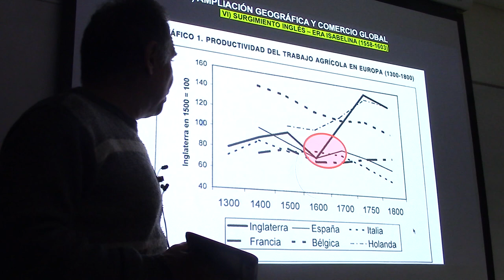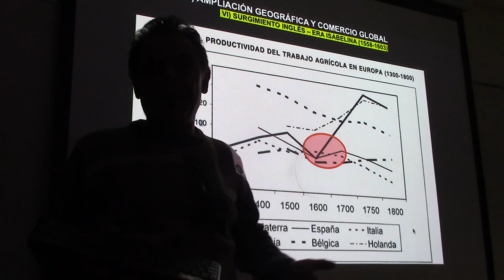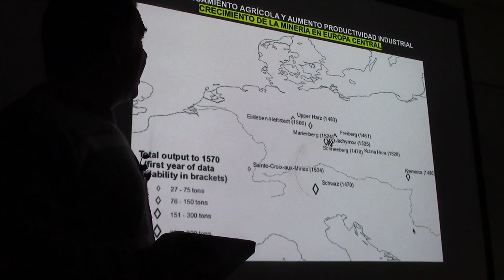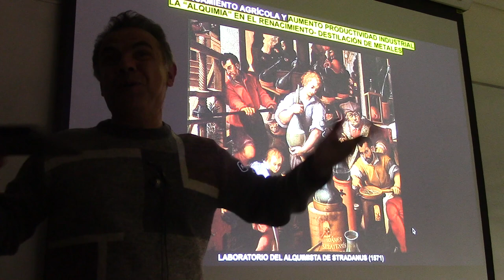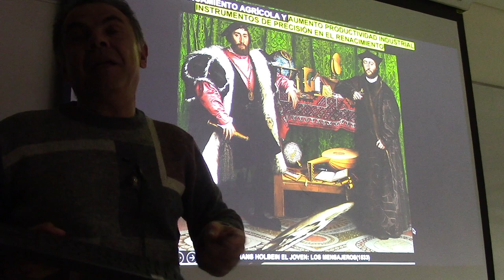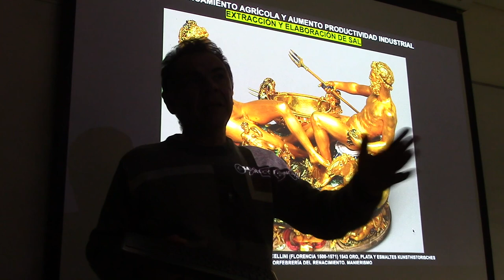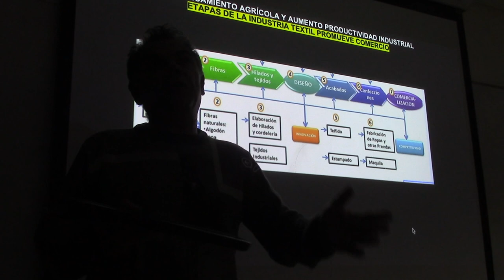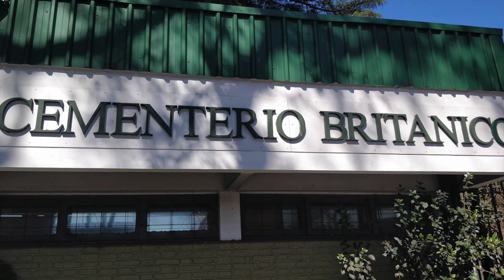36 ¿CÓMO INICIARON SU PROSPERIDAD INGLATERRA Y EUROPA? POR EL PROF. JUAN LAZARA